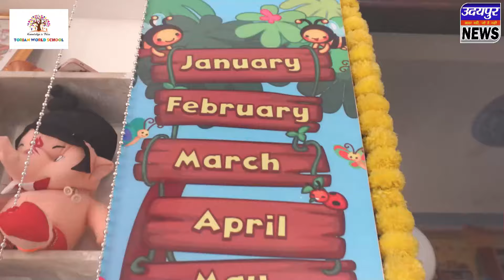देश में साढ़े 19 लाख ईवीएम गायब लेकिन सवाल विपक्ष से - राष्ट्रीय प्रवक्ता अनुमा आचार्य